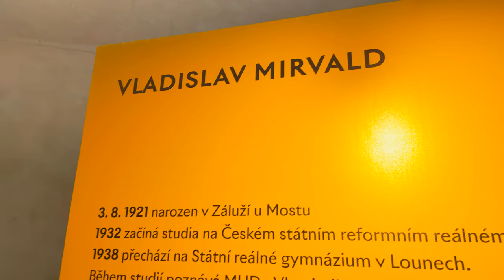Galerie Benedikta Rejta v Lounech / vernisáž MIRVALD 100 / 5.8.2021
MIRVALD 100
Vladislav Mirvald ze sbírek Galerie Benedikta Rejta
Vernisáž 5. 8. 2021 v 18 00 h
6. 8. – 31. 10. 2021 | Galerie Benedikta Rejta | Pivovarská 34, Louny
Kurátorka výstavy Lucie Šiklová | grafická úprava Helena Šantavá | projekce František Pecháček | doprovodný program lektorský tým GBR | tisk Protisk České Budějovice |

Před sto lety se v Záluží u Mostu narodil významný představitel konstruktivních tendencí       v českém umění Vladislav Mirvald, jenž po většinu svého života působil jako pedagog v Lounech a významně se podílel na formování jejich kulturního obrazu.

Autor videa: Jiří Soukup